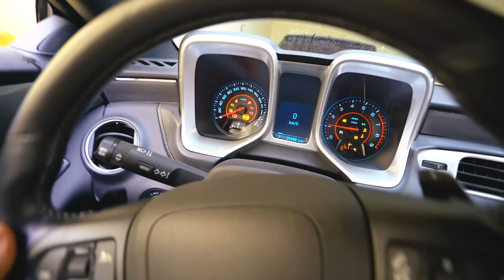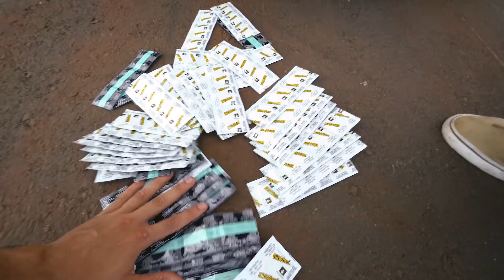100 CAMISINHAS NO ESCAPE DO CAMARO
Colocamos mais de 100 Camisinhas no escapamento do Camaro amarelo, será que estourou quando ligou o carro?
Deixem dicas para outras experiencias !

CEP: 86020980
LONDRINA - PR

Moto : YAMAHA XJ6 N
Moto 2: YAMAHA XT 660 R
Carro: CHEVROLET CAMARO

LONDRINA - PARANA
BRASIL